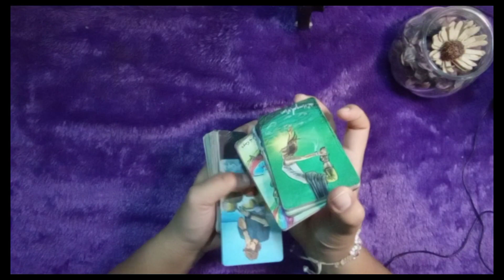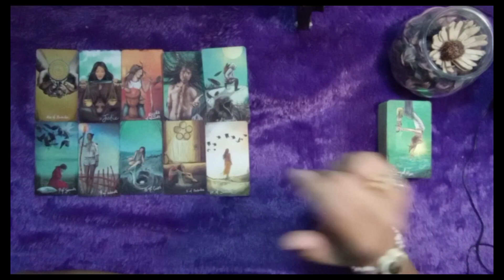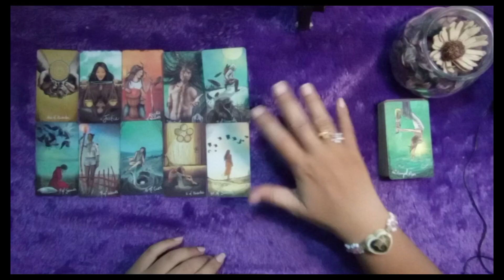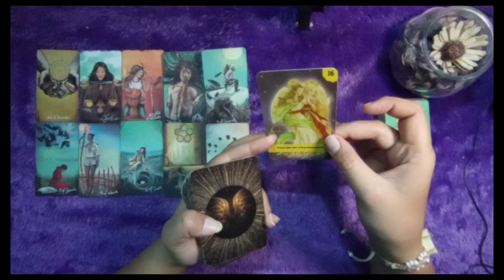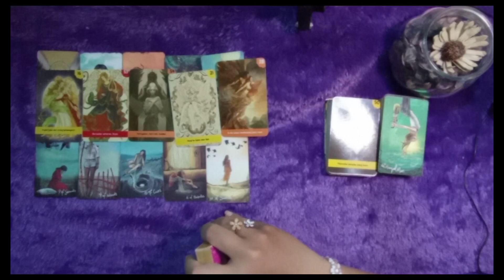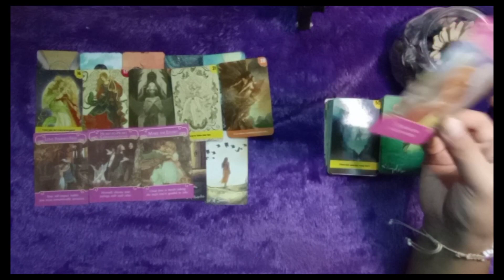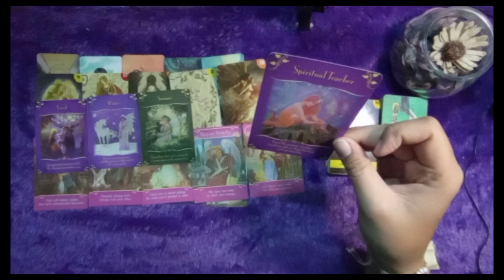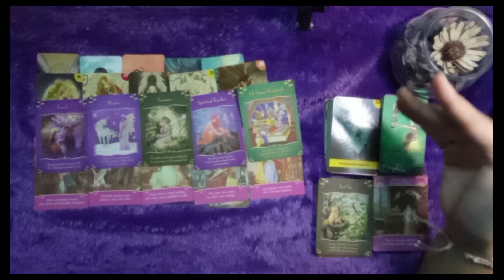🌺Taurus ✨Maret 2023💚 Rehat, menata hati dan menyembuhkan luka dulu 🔮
🌺personal reading. 🌺
regular . IDR 250k/reading (video)
urgent. IDR 400k/reading (video) & langsung ditangani